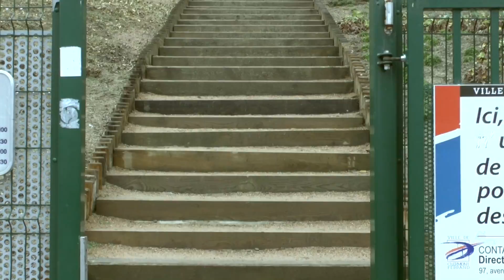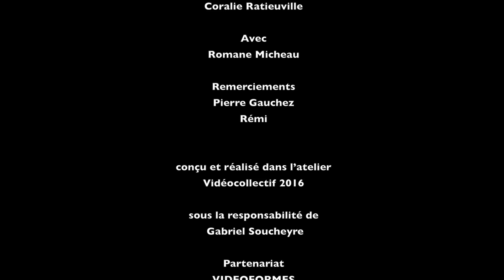THE WILD PURGE - EXPERIMENTAL SHORT-FILM (2015)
Réalisé dans le cadre du Festival Vidéoforme à Clermont-Ferrand (2015).